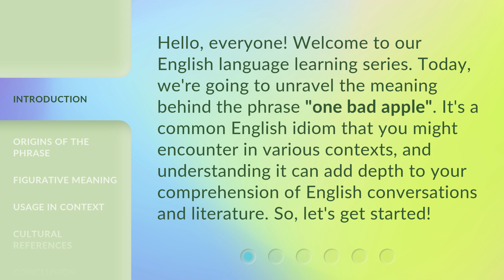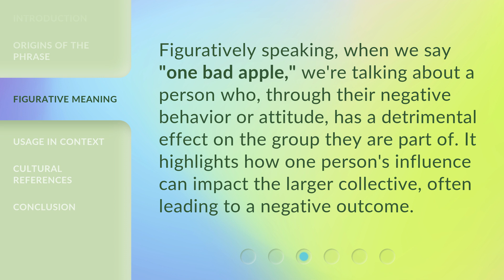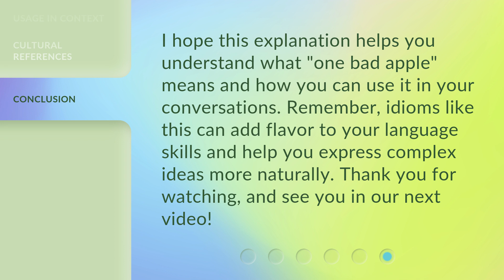Understanding the Phrase "One Bad Apple"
Cracking the Code: Decoding the Phrase 'One Bad Apple' • Unlock the hidden meaning behind the popular phrase 'One Bad Apple' in this enlightening video. Discover the origins, implications, and real-life examples of this intriguing expression. Join us on this linguistic journey as we unravel the secrets and shed light on the true essence of 'One Bad Apple'.

00:00 • Introduction - Understanding the Phrase "One Bad Apple"
00:32 • Origins of the Phrase
00:56 • Figurative Meaning
01:19 • Usage in Context
01:50 • Cultural References